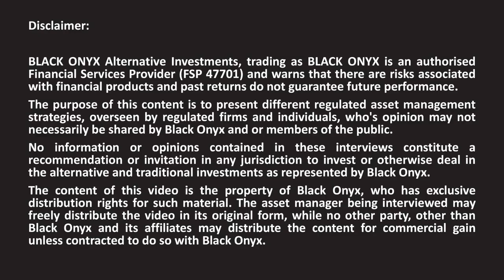Laurium - Ray of Hope Outreach Project - BLACK ONYX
BLACK ONYX interviews award winning asset managers. Here we discuss ESG with Dane Hildebrandt  (Portfolio Manager).